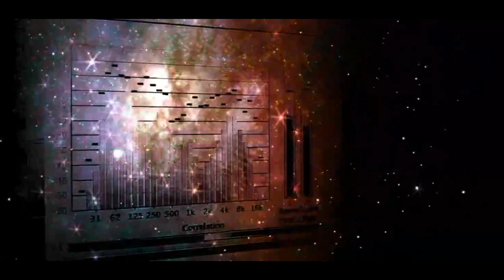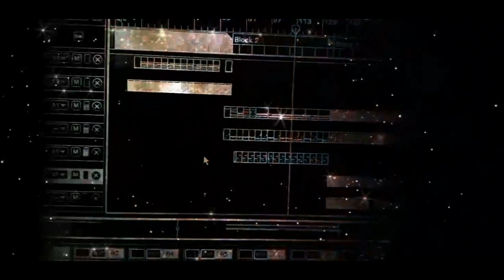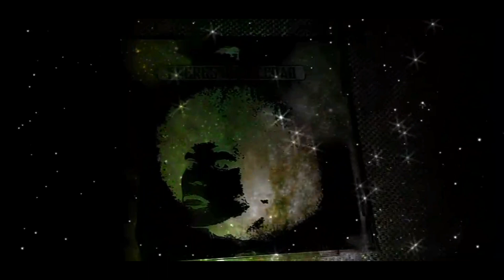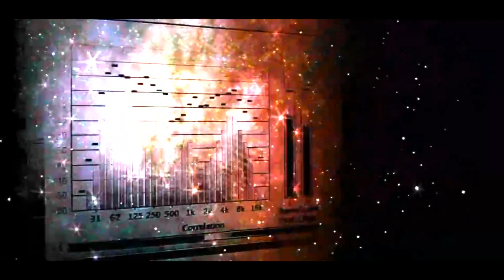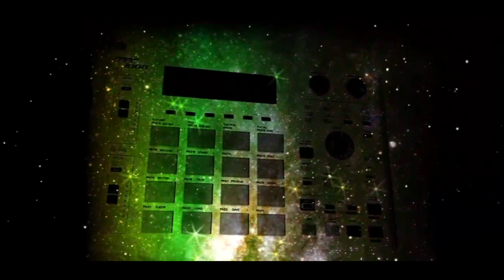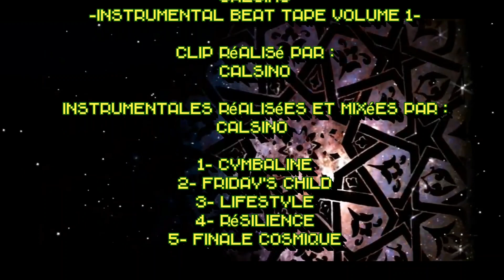CALSINO - Instrumental Beat Tape vol.1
Clip réalisé par Calsino.
Instrumentales réalisées et mixées par Calsino (aka K-Listo)